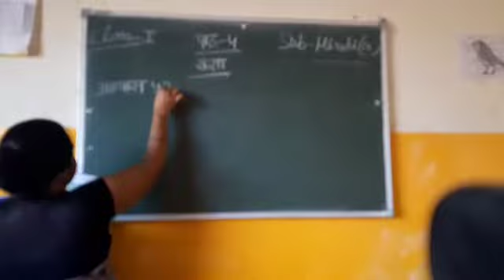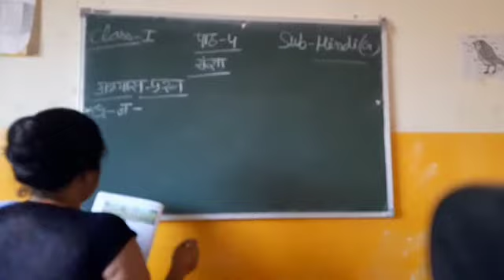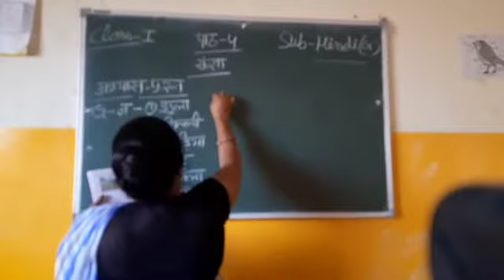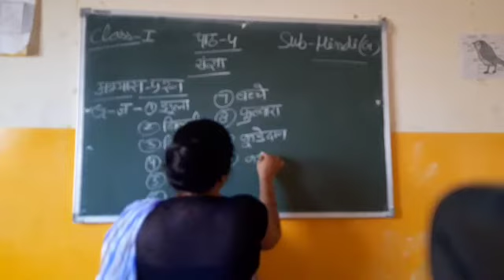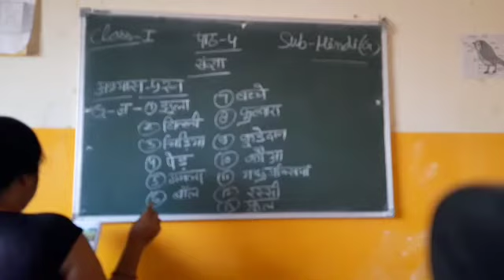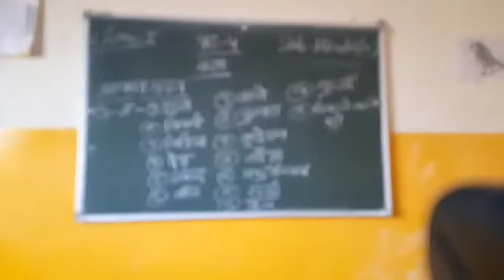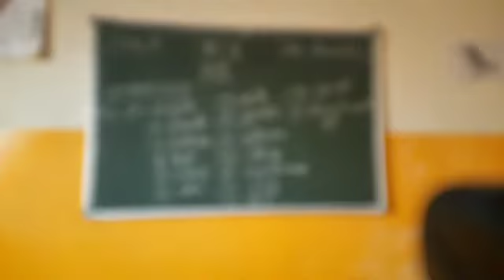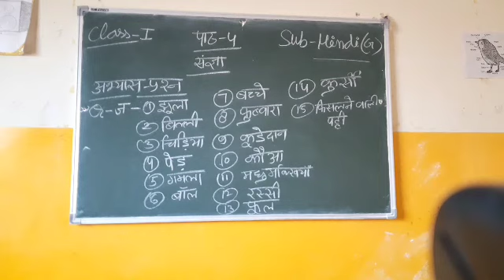Class-1 || Sub-Hindi (G)